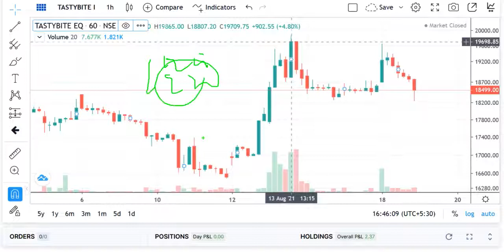TASTY BITE Share Price Today, TASTY BITE Share Latest News, TASTY BITE